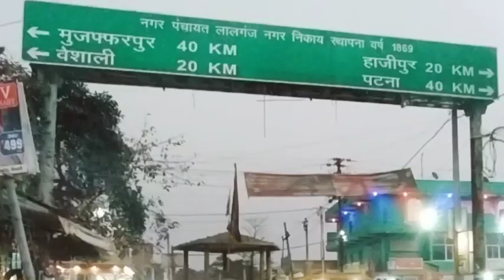लालगंज को पर्यटक स्थल के रूप में विकसित करने की कवायद शुरू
वैशाली टुडे भारत का एक हिंदी न्यूज़ चैनल और वेब पोर्टल हैं। वैशाली टुडे न्यूज़ चैनल राजनीति, क्राइम, मनोरंजन, व्यापार और हमारे सामाज में हो रहें सभी गतिविधियों पर पैनी नजर रखती हैं। हमारा उद्देश्य ख़बर के माध्यम से जनता की आवाज को सरकार के कानों तक पहुँचाना और उसे अंजाम तक लाना हैं। राष्ट्रहित में कार्य करना ही हमारा मुख्य उद्देश्य हैं।

◆अगर हमारा वीडियो आपको पसंद आया हो तो लाइक जरूर करें और अपनी प्रतिक्रिया कमेंट बॉक्स में जरूर दें: धन्यवाद◆